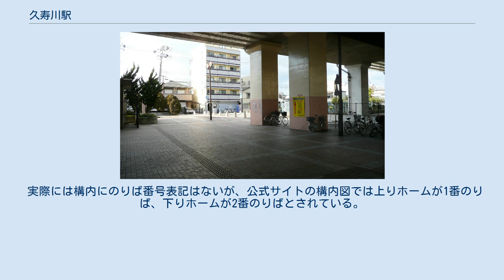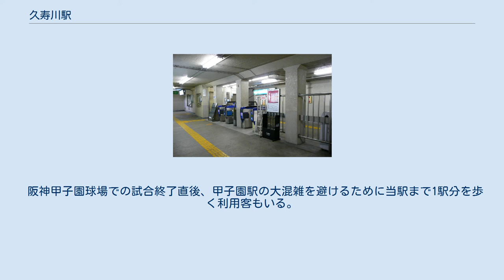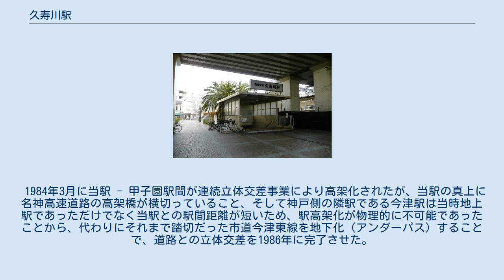久寿川駅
久寿川駅（くすがわえき）は、兵庫県西宮市今津曙町にある、阪神電気鉄道本線の駅。
 暴走した阪急電車が久寿川駅のホームに衝突(1949年12月13日) 相対式ホーム2面2線を持つ地上駅。
改札口は神戸寄りの地下に1か所のみ設けられているが、駅の南北双方から改札フロアに入ることができる（南北双方ともエレベーターが設置されている）。
阪神で地上駅ながら地下に改札口を設けている駅は、以前と比べて数を減らしており、現在では当駅と芦屋駅のみとなっている。
このほか、駅の外側となるが、大阪寄りのホーム先にも線路を潜る地下道が設けられている。
 甲子園駅管理の有人駅であるが、平日、土曜・休日ともに朝夕の一部時間帯以外は係員が配置されず無人となる。
改札口にはスペースの都合で運行状況などを表示する大型モニターが設置できないため、代わりにタッチパネル式の小型モニターが据え置かれている。
ホーム有効長は5両編成（約100m）分で4両編成の普通のみ停車する。
 2014年3月28日より、上り・下りともホームにエレベーター（いずれも改札外⇔改札口との共用）が設置され、また併せて下りホームには多機能トイレが設置され運用を開始した。
従来からあった上りホームのトイレも後に改装されている。
 2005年度の1日の乗降客数は3,426人と、阪神本線内では住吉駅に次いで少ない数字となっている。
 阪神甲子園球場での試合終了直後、甲子園駅の大混雑を避けるために当駅まで1駅分を歩く利用客もいる。
 名神高速道路の西宮インターチェンジが近くにある。
駅の西側（神戸寄り）には阪神本線の線路を挟んで上には名神高速道路の高架が直交して通り、ややずれて下には市道今津東線（兵庫県道343号今津港津門大箇線）が通っている。
 1984年3月に当駅 - 甲子園駅間が連続立体交差事業により高架化されたが、当駅の真上に名神高速道路の高架橋が横切っていること、そして神戸側の隣駅である今津駅は当時地上駅であっただけでなく当駅との駅間距離が短いため、駅高架化が物理的に不可能であったことから、代わりにそれまで踏切だった市道今津東線を地下化（アンダーパス）することで、道路との立体交差を1986年に完了させた。
のち今津駅も高架化されたため、この区間の阪神本線は今津駅を出ると急勾配で当駅まで下り、そして先ほどよりは緩い勾配で甲子園駅に至るという、高低差の激しい線形となっている。
 なお、駅周辺にはバス路線は存在しない。